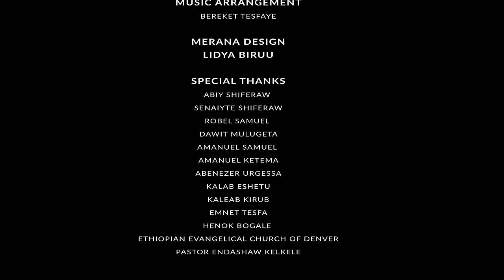Bereket Tesfaye አሀዱ እላለለው Ahadu Elalew በረከት ተስፋዬ Ahadu Elalew Cover Dereje Kebede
/ singerberek.